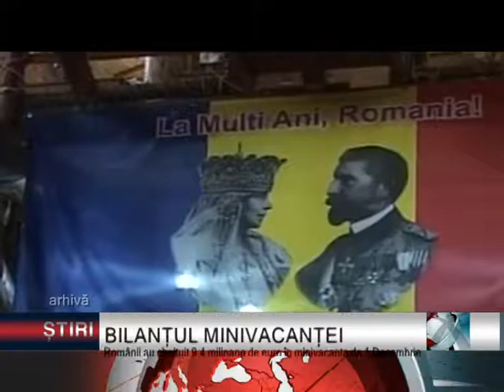9,4 MILIOANE DE EURO - BILANȚUL MINIVACANȚEI DE 1 DECEMBRIE